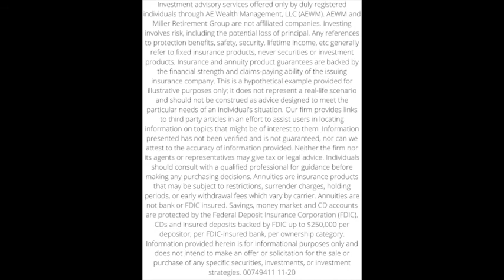3 WAYS TO HELP GENERATE INCOME IN RETIREMENT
Do You know how you’re going to generate income in retirement?

We’re all told to save for retirement in a 401k, 403b, Roth or other IRA for our entire lives, but we aren’t really told how to generate income from them!

That’s a little bit of a disconnect.

Outside of rental or business income, Nate goes through 3 ways to help generate income in retirement.

There are tradeoffs you have to weigh for each way.

What you want is the least amount of assets needed to help generate the highest income.

If you have specific questions about your retirement and would like help getting answers, here is our Calendly link for a simple 15 minute complimentary phone call to speak with Nate.

OTHER RESOURCES

Many people have so many questions around Medicare, we have a webinar that goes over some of the most asked questions. You can watch it here.

If you want to check out our services and other info about us, head on over to our

Our podcast is Retirement Rescue Radio.
We also have a YouTube channel for our podcast as well.

Our BOOKS authored by Nate Miller can be found on Amazon at these links;
CPR Retirement Rescue
Forced Into Retirement: Seven Decisions You Need to Make NOW!